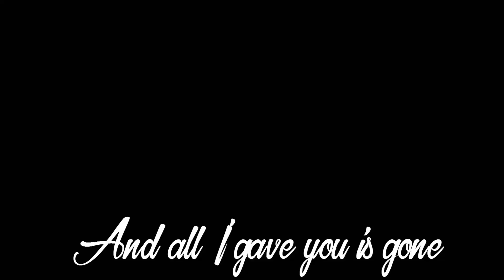Ɗ у η α ѕ т у ~ Star Stable Online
omg this is my first "mep" (?) ik it's bad but who cares

thx for watching see u 8)
~cely